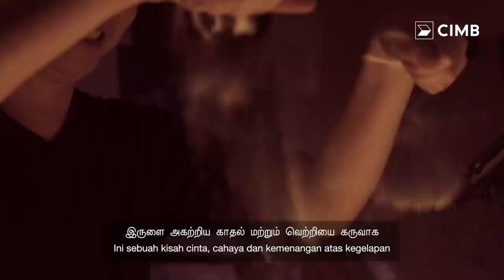The Art of Rama’s Journey | CIMB Deepavali 2018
10 magnificent sand art pieces. Over 5 hours of filming. 1 enlightening story.

This Deepavali, CIMB is reigniting our appreciation for the festival’s origins with an artistic retelling of Ramayana, an influential tale about the triumph of light over darkness, and the importance of unity in the face of adversity.

With the help of Malaysia’s Hindu Sangam Association, we’ve pieced together a performance that captures the highlights of this grand picture using a combination of sand art and light, an artistic twist on the rangolis and oil lamps of this dazzling festival.

From all of us at CIMB, Deepavali Nal Valthukal.